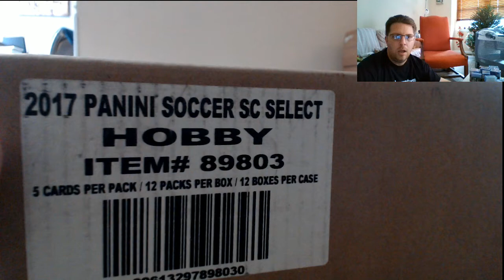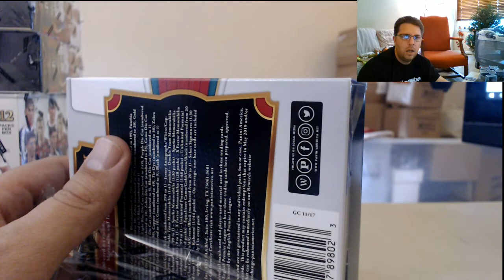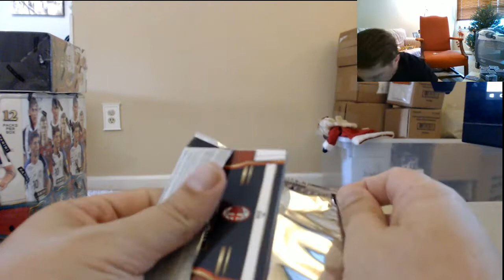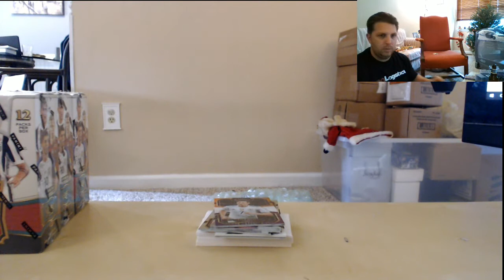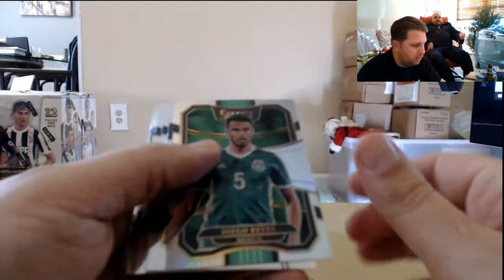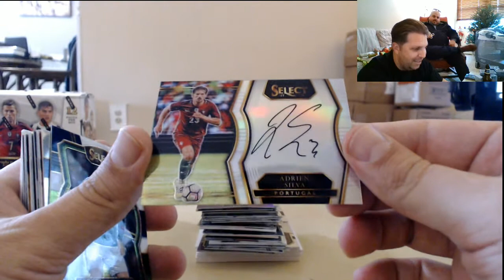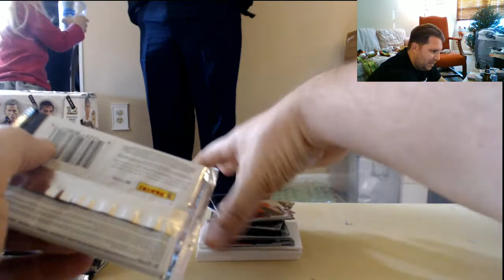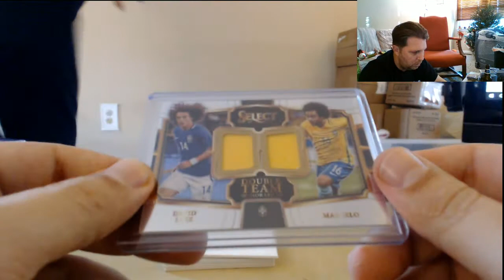2017/18 Panini Select Soccer Case Random #1 Messi Kaboom